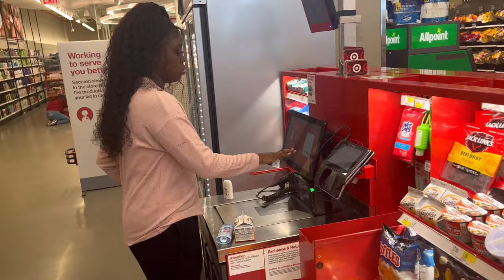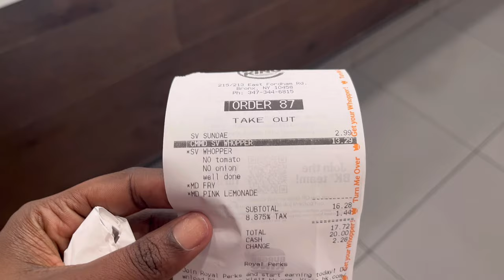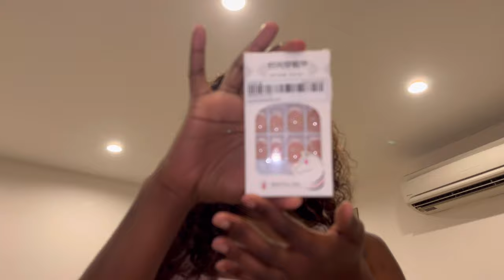VLOG || SPIDER-MAN WHOPPER MEAL REVIEW, SHEIN UNBOXING, ETC